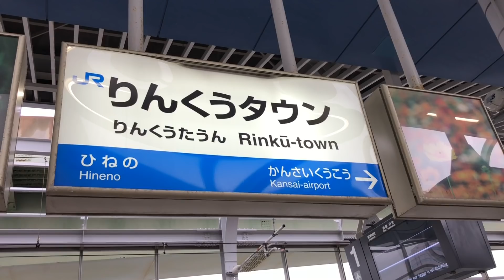関西空港線 運転見合わせ時のりんくうタウン駅で折り返す列車たち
ご覧いただきまして、誠にありがとうございます。
台風21号通過後運転見合わせとなっていた関西空港線ですが、本日9月8日に日根野～りんくうタウン間で運転を再開しました。
当動画は、りんくうタウン駅止まりの列車を撮影したものです